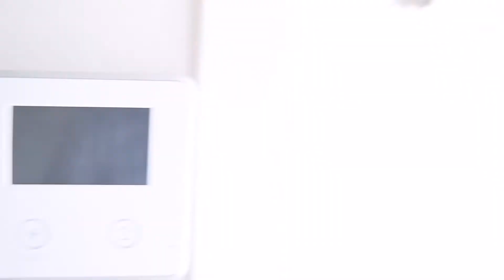"The Ohio" Speedthrough | Classic American Homes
Take a tour of “THE OHIO” floor plan! This home features 4 bedrooms, 2 bathrooms, and a square footage of 1,824.

This video was made by The Houstons - Realtors | IG: @thehoustons.realtors

If this isn’t the right floor plan for you, make sure to visit our to find a home that you’ll love!

“Building the American Dream” | est. 1988